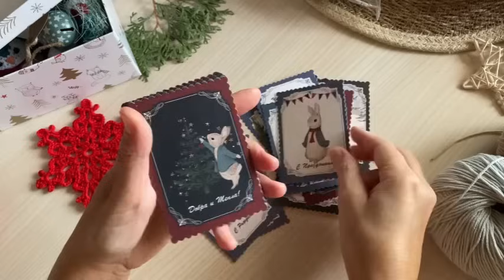Мои РУКОДЕЛЬНЫЕ БУДНИ…🎁